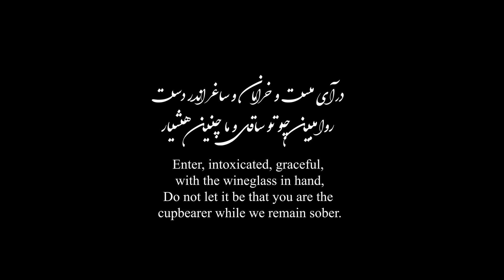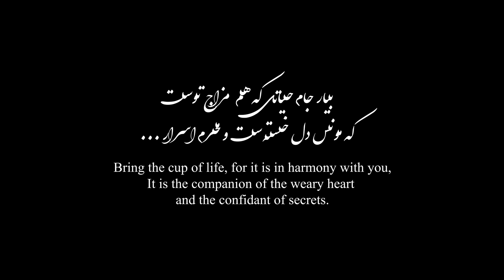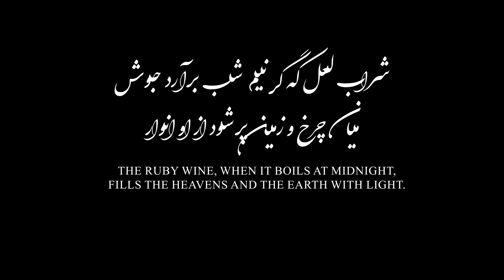Ep.17. Rumi: How does divine love intoxicate and illuminate the soul? (P1) |ghazal 1135|Rumi Podcast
🎙 Rasoul RAHBARI GHAZANI and Dr. Reihaneh DAVOODI KAHAKI.
🔹 In this episode of the Rumi Podcast, "Drunk on Divine Love" (Part I), we examine Rumi’s powerful metaphors of wine and intoxication in ghazal 1135 of the Divan-i Shams Tabrizi. But this is no ordinary wine—it's the divine love that transforms the soul. What happens when we surrender everything for a taste of this sacred cup? Rumi invites us to abandon worldly attachments and experience the ecstasy of losing ourselves in divine love. Through his verses, we explore the soul's journey to spiritual awakening, where divine love heals the heart and illuminates the universe. Join us as we uncover the mysteries of this profound intoxication.